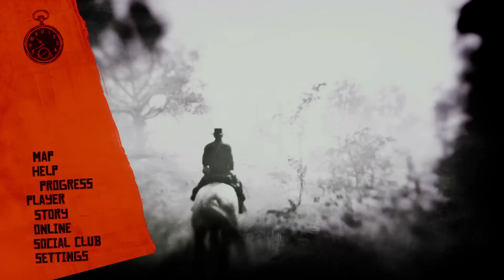Red Dead Redemption 2 Walkthrough Part 19 Xbox Series S Gameplay